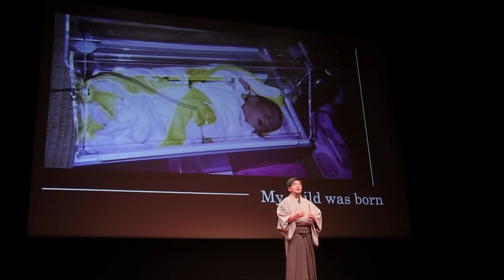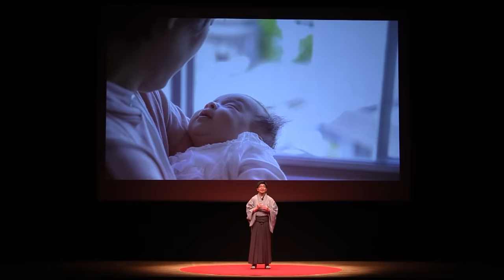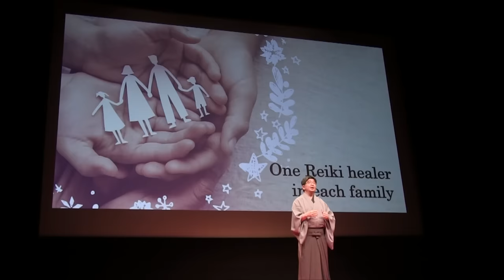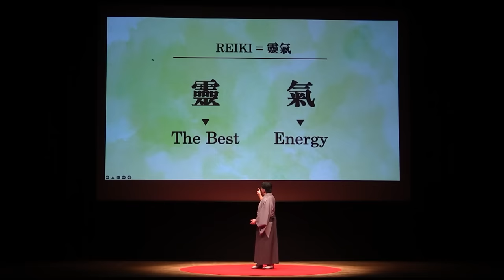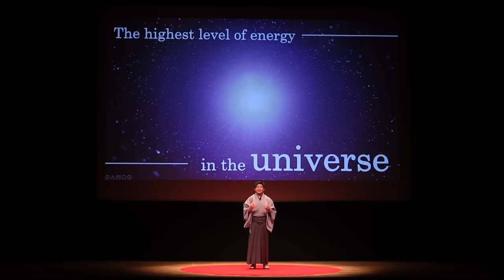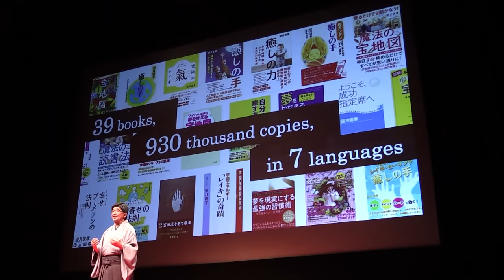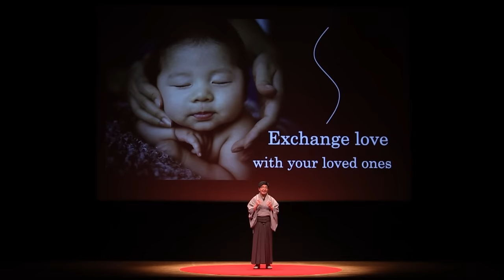Reiki - Amazing technique to express your love | Toshitaka Mochizuki | TEDxBorrowdale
NOTE FROM TED: Please do not look to this talk for health advice. This talk only represents the speaker's personal views and understanding of energy. We've flagged this talk because it falls outside the content guidelines TED gives TEDx organizers. TEDx events are independently organized by volunteers. The guidelines we give TEDx organizers are described in more detail

President of Vortex Corporation.
Author of 39 books with total of 930 thousand copies in 7 languages. He has trained more than 52,000 Reiki healers for over 30 years. A technique originating from Japan, Reiki, can help you express love to your loved ones and reshape your life. The speech shows how this technique changed his life and others.
Author of 39 books with total of 930 thousand copies in 7 languages. He has trained more than 52,000 Reiki healers for over 30 years. This talk was given at a TEDx event using the TED conference format but independently organized by a local community.